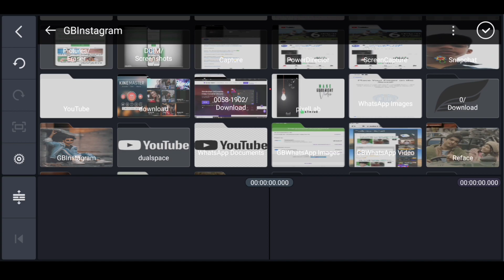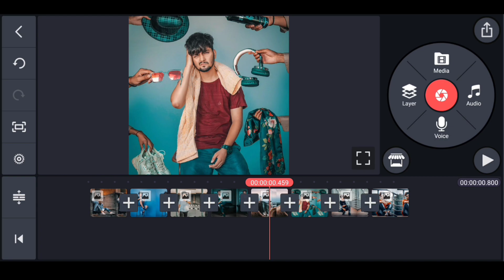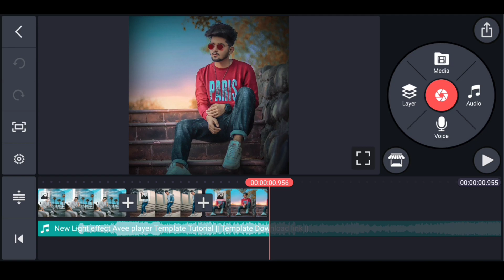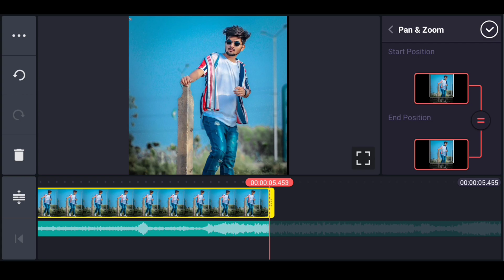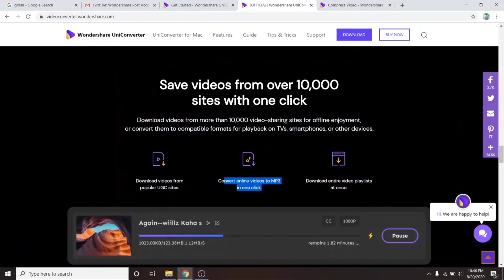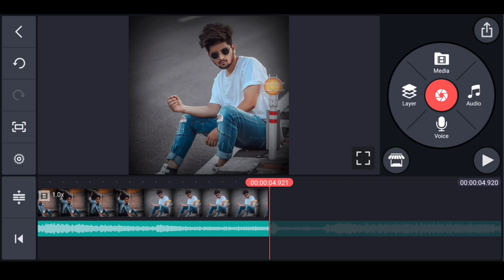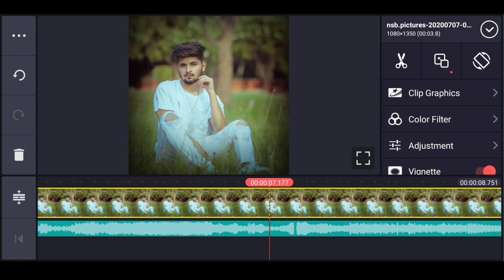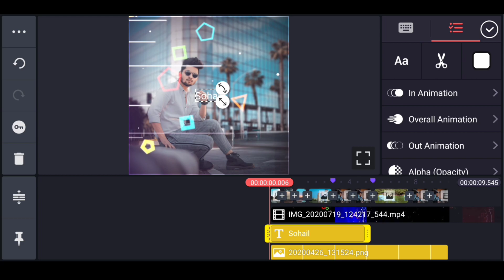How To Create Trending Attitude Light Effect WhatsApp Status Video Editing In Kinemaster Tutorial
××× LINKS

××× LINKS

Technical Sohail. 🔥